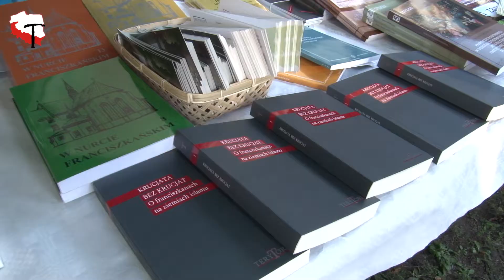Dzień św. Franciszka - 6.10.2012, Kraków, Franciszkanie OFMConv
6. października franciszkanie zaprosili krakowian na Dzień św. Franciszka. Wykład, prezentacja inicjatyw franciszkańskich (Sekretariat misyjny, Ruch Ekologiczny św. Franciszka z Asyżu - REFA, Instytut Studiów Franciszkańskich, Ośrodek Terapii Uzależnień San Damiano i Fundacja Brat Słońce) i wieczorny koncert uwielbienia w którym wystąpili: Małgorzata Szarek, Marcin Jajkiewicz, Chór Voce Angeli, Krakowska Orkiestra Kameralna Dell'Arte, Sebastian Iwanowicz - gitara, Grzegorz Urban - piano, Piotr Baron - saksofon, Przemysław Kostrzewa - trąbka, Tomasz Dworakowski - puzon, Andrzej Solarski - bas, Krzysztof Kwiatkowski - perkusja, Tomasz Majewski - inst. perkusyjne - pod kierunkiem Piotra Pałki. Całość prowadzili: Lidia Jazgar, o. Andrzej Zająć i o. Grzegorz Siwek.